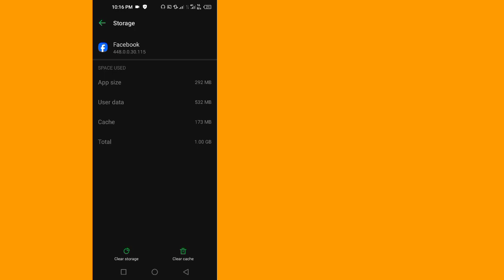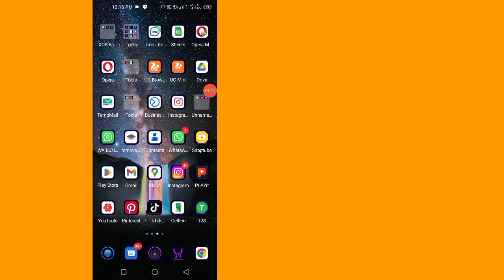Cómo arreglar la sesión de Facebook caducada - La sesión de Facebook expiró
Cómo arreglar la sesión de Facebook caducada - La sesión de Facebook caducó

 Tus consultas :---
 Cómo arreglar la sesión de Facebook caducada
 cómo solucionar el problema de sesión caducada de Facebook
 sesión de facebook expiró
 sesión caducada problema de facebook resuelto